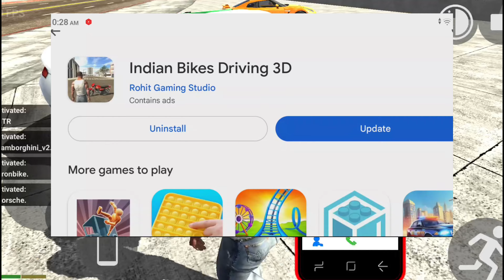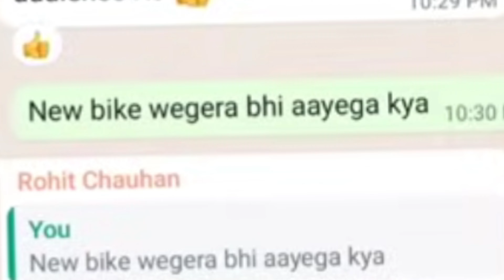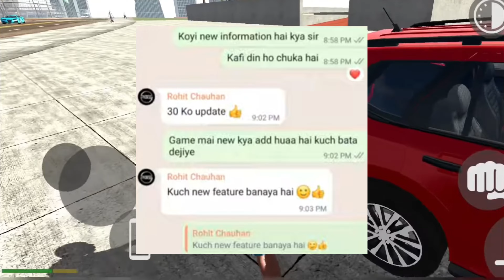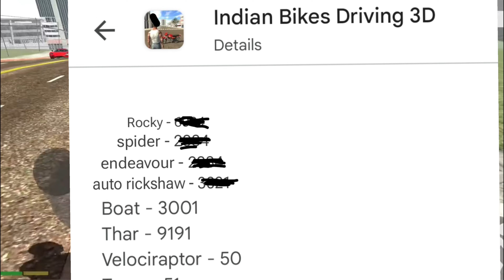NEW UPDATE? 🤑|| INDIAN BIKE DRIVING 3D NEW UPDATE NEW ALL CHEAT CODE 2024 )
indian bike driving 3d secret all cheat code
Indian bike driving 3d new update kab aaye
Indian bike driving 3d update cheat code 2024
Indian bike driving 3d all update Cheat code
3d bike